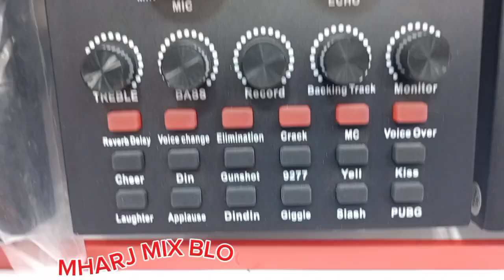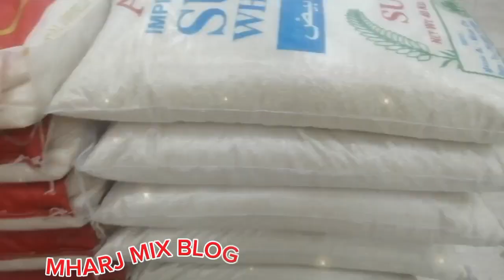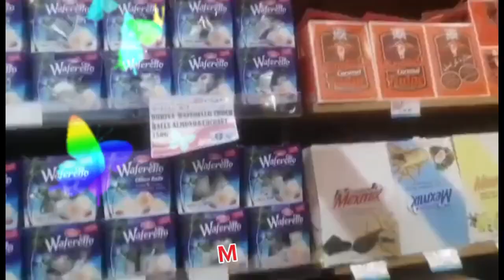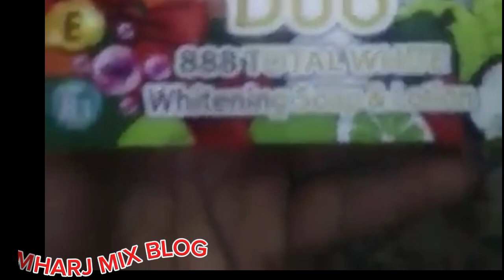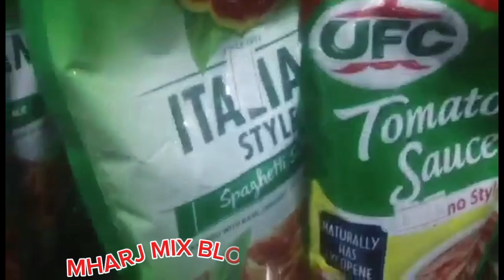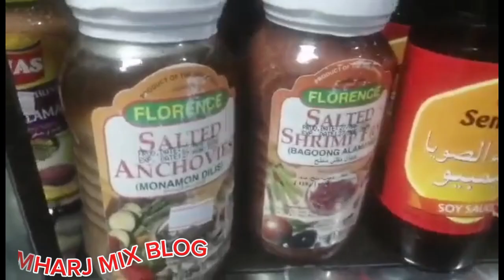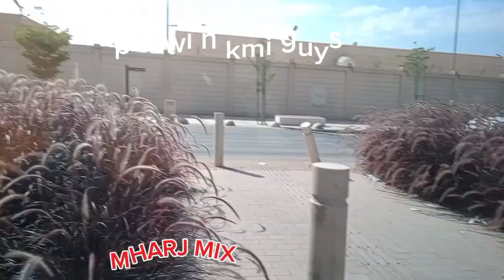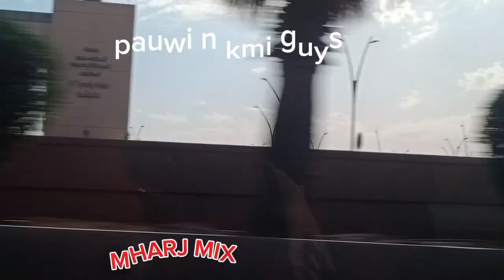🔴Part 2 MABIBILI Sa BATHA